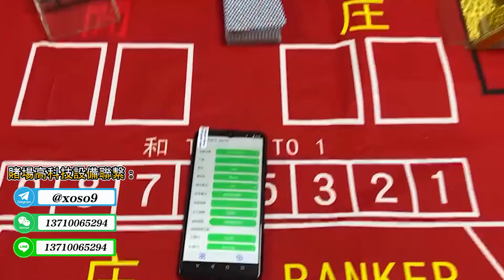【开百家乐场子必看】包头靴新科技深度解密！揭開平台「發牌系統作弊」的真相！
歡迎諮詢了解詳情，請認準我们：
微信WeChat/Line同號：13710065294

頻道專注專業各種百家樂設備 籌碼 簰靴 蜜蜂撲克 洗簰機 高端臺子定製等等！
可以免費提供百家樂場地的設計方案等等！
廠家直銷 價格從優 服務一流

🔥🔥很會贏🔥🔥
🔥🔥很能贏🔥🔥
🔥🔥很好贏🔥🔥

喜歡就關注本頻道，方便第一時間接收最新百家樂教學！